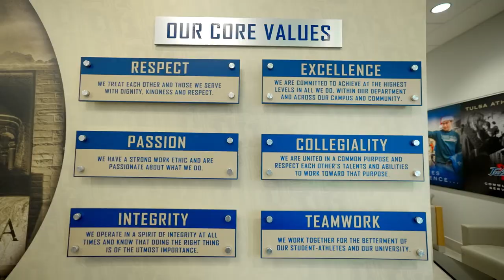The College Tour - Intro to TU